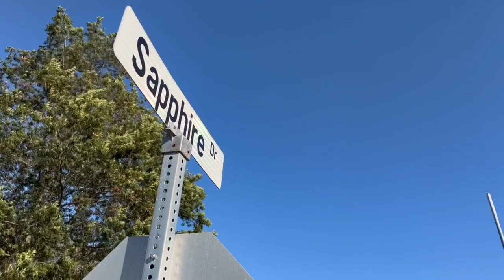Zuri Dorsey, missing 2-year-old, found safe in N.C. Sunday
The 2-year-who had been allegedly abducted by her estranged father has been found safe, police said Sunday evening. Her father, Deandre Dorsey was taken into custody after they were located outside of Charlotte, N.C.